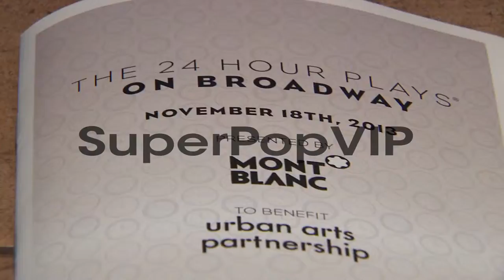ATMOSPHERE - signage at Montblanc Presents the 13th Annua...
ATMOSPHERE - signage at Montblanc Presents the 13th Annual 24 Hour Plays on Broadway at the B.B. King Blues Club and Grill on 11/18/13 in New York, NY.